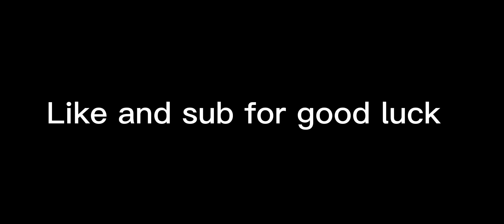When you Get the “Rarest EKG BLOODLINE IN SHINDO LIFE..!!!